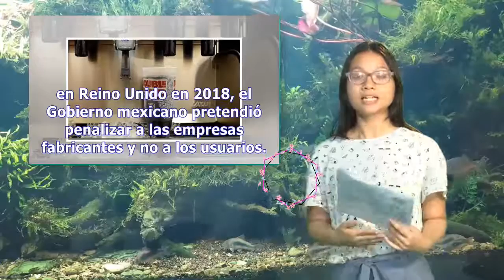Muy bien, Reino Unido, el impuesto al azúcar funciona | Pata TV